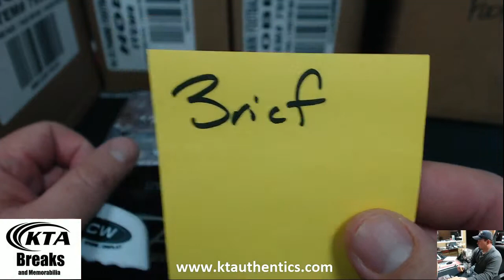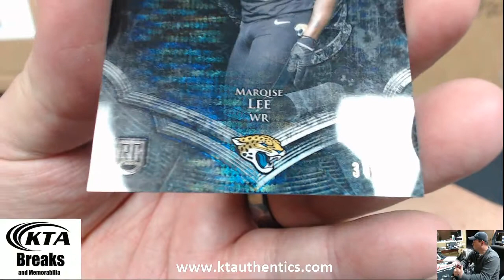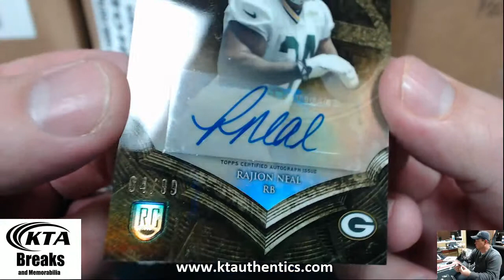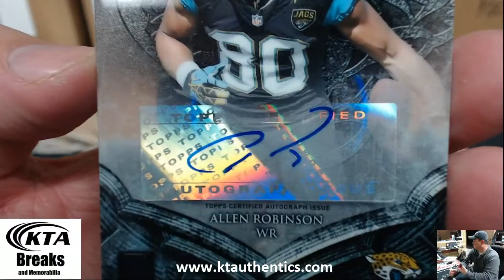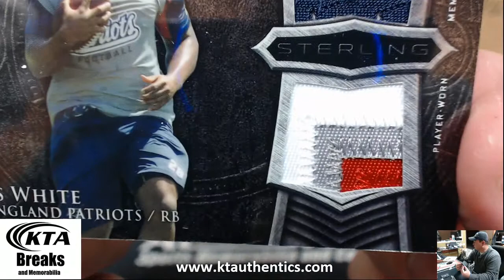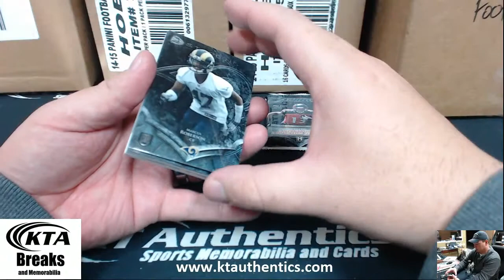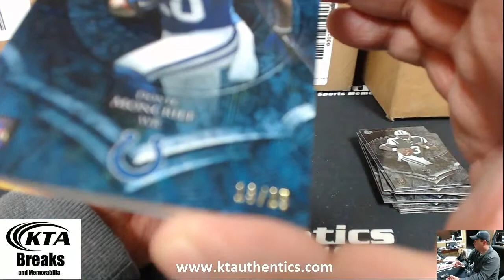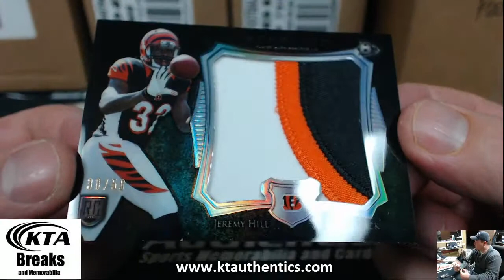KTAuthentics - 2014 Bowman Sterling Football Hobby Box - 3ricf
2014 Bowman Sterling Football Hobby Box - 3ricf